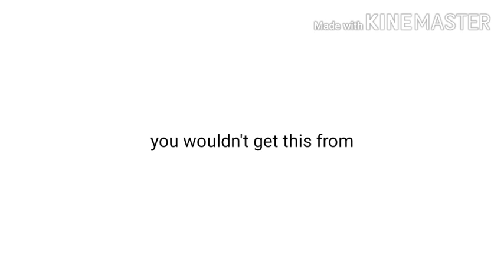United Nations Sings a Song.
BEFORE WATCHING:
This video is not intended to offend you or any of the citizen of the countries shown in the video.
Ah yes, what a beautiful song.
Pls frickin enj o y

Time taken: idk like 4 hours
Drawing application used: IbisPaint X
Editing app: Kinemaster
Gadget used: My phone-

Countries/Characters used:
Germany
United Kingdom
France
Turkey
Greece
Italy
Hungary
Poland
Czechia
Slovakia
USA
Canada
Mexico
Saudi Arabia
Israel
Bahrain
Qatar
Syria
Iran
Iraq
Japan
China
South Korea
North Korea
Vietnam
Philippines
Indonesia
Malaysia
Algeria
Egypt
Libya
Morocco
Tunisia
Sudan
Estonia
Finland
Sweden
Chile
Argentina
Brazil
Russia
Ukraine
Belarus
Kazakhstan
Slovenia
Macedonia/North Macedonia
Serbia
Croatia
Montenegro
Bulgaria
Bosnia and Herzegovina
Kosovo
Romania
Moldova
Albania
Australia
New Zealand
VOCALS:
• MEEEEE LMAO

THE SONG:
(Hahaha get rick rolled)

SOCIAL MEDIAS (The only ones I am honestly willing to share):
•Discord (KaiserinPinkz#5440)
•DeviantArt (PinksieHeartwishes)
•Youtube (You're here!)
•Wattpad (xXPinkzXx [Nope I don't write stories-])

IF YOU MADE IT THIS FAR, HAHAHA HAPPY APRIL FOOLS